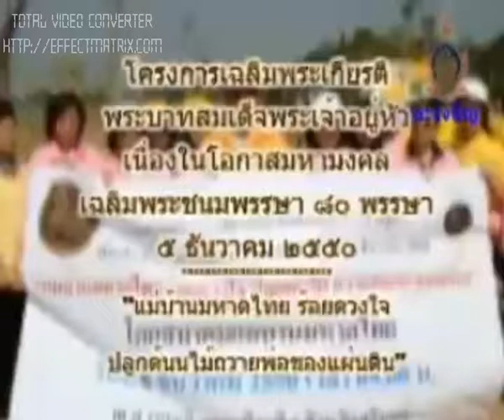ปลูกต้นไม้เฉลิมพระเกียรติ 2550